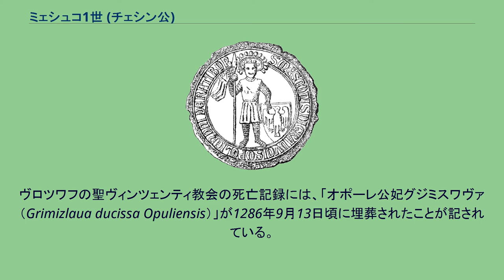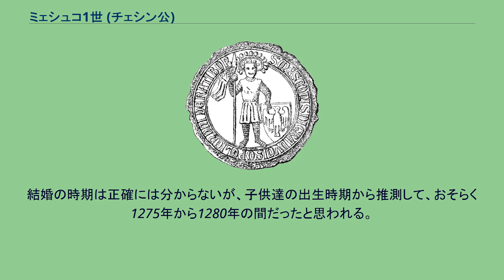ミェシュコ1世 (チェシン公)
ミェシュコ1世（ポーランド語：Mieszko cieszyński；チェコ語：Měšek I；ドイツ語：Mesko I, 1252年/1256年 - 1315年6月27日）は、ラチブシュ公（在位：1282年 - 1290年、弟と共に共治）、初代チェシン公（在位：1290年 - 1315年）。
オポーレ＝ラチブシュ公ヴワディスワフの長男、母はヴィエルコポルスカ公ヴワディスワフ・オドニツの娘エウフェミア。
ミェシュコ1世の幼年期についてはよく分かっていない。
史料において初めてその名前が出てくるのは1258年10月21日、父及び2人の弟達と共にルディの町にシトー会の修道院を建てることに同意した時のことである。
1282年に父が死ぬと、分裂期のポーランドの慣習に従って、ミェシュコ1世は弟達と共にオポーレ＝ラチブシュ公国を分割相続した。
ミェシュコ1世は末弟プシェミスワフと共にラチブシュ地域の統治者となった。
他の2人の弟、カジミェシュとボルコはオポーレの支配者となった。
プシェミスワフは未成年だったため、ミェシュコ1世は1284年まで単独で公国を統治した。
1285年、ミェシュコ1世はヴロツワフ司教トマシュ2世ザレンバとヴロツワフ公ヘンリク4世の争いにおいて前者を支援し、ラチブシュに司教を匿った。
ミェシュコ1世のヘンリク4世に対する敵対政策は、ヘンリク4世がミェシュコの妹コンスタンツィアを離縁してオポーレに追い返したことで、さらに強固なものになった。
この政治姿勢は1287年のヘンリク4世によるラチブシュへの軍事遠征と同市の包囲という事態を招き、ミェシュコ1世は司教に対する支援政策を放棄させられた。
1290年、ラチブシュ公国は2人の統治者の間で分割されることになった。
プシェミスワフはラチブシュを領し、ミェシュコ1世はチェシン、オシフィエンチム及びザトルの支配者となった。
ミェシュコ1世は1290年1月1日、チェシン公として初めて署名した。
国内政策においては、ミェシュコ1世は精力的な統治者であり、徹底した入植政策を採用して多くの入植地を建設した。
彼はチェシン、オシフィエンチム、ビェルスコ、スコチュフ及びフルィシュタートなどに都市としての特権を与えた。
1292年11月10日にはザトルにも同様の措置が採られている。
ヤン・ラシュカによるミェシュコ1世の彫像、チェシン ミェシュコ1世はヘンリク4世、プシェミスウ2世、ヴワディスワフ1世（短身公）といったクラクフ公位を獲得してポーランド大公を名乗った諸公を支援するのを拒み続け、ボヘミア王ヴァーツラフ2世に味方していた。
1291年1月17日、ミェシュコ1世と弟のカジミェシュ、プシェミスワフはオロモウツでボヘミアとの公式の同盟に調印した。
時期に関しては論争があるが、ミェシュコ1世は最終的にボヘミア王に臣従した。
これに関して、多くの歴史家は1292年8月11日の出来事だったと考えている。
ミェシュコ1世はヴァーツラフ2世の同盟者でありながら、1292年のヴワディスワフ1世に対するボヘミア軍の遠征には参加していなかった。
しかしミェシュコ1世は自分の軍勢をボヘミア王の裁量権に委ねており、後にシェヴィエシュの戦いには参加しており、1300年のグニェズノにおけるヴァーツラフ2世のポーランド王としての戴冠式にも出席している。
1305年にヴァーツラフ2世が没した後もその遺児で後継者のヴァーツラフ3世を支持していた。
1305年10月5日、ミェシュコ1世は娘のヴィオラ・エルジュビェタがヴァーツラフ3世の王妃となる栄誉に恵まれた。
ミェシュコ1世はこの結婚でボヘミアの最有力の政治家となれる機会を手にし、この頃からポーランド王の地位を望むようになった。
しかし、翌1306年8月4日にヴァーツラフ3世が突然暗殺されたことで、ミェシュコ1世の野心は潰えることになった。
ヴィオラ・エルジュビェタは子供を宿してはおらず、プシェミスル朝は断絶した。
1306年以後、ミェシュコ1世にはほとんど目立った政治活動がない。
まだ50歳頃であったにしては早すぎる隠居であるが、何が原因なのかはよく分からない。
公国の実権は徐々に2人の息子ヴワディスワフ1世とカジミェシュ1世に移っていった。
この時期、ミェシュコ1世の目立った政治活動といえば、ヴワディスワフ1世のヴィエルコポルスカ支配に猛反対していたクラクフ司教ヤン・ムスタカに、ボヘミア人の都市ケンティ...